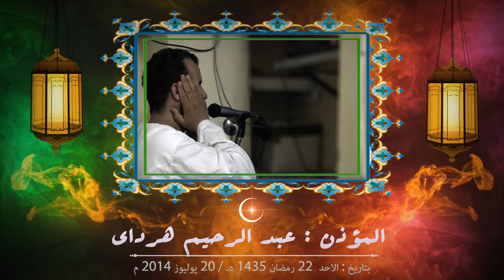█▓▒░►~ صلاة العشاء للإمام عبد الواحد العزاوي ~ ۩ بمسجد البركة HD ◄░▒▓█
╠╗║╚╝║║╠╗║╚╣║║║║║═╣NOW ! Please !!! حتى لا تنسى الان !!!

 لقد أنشأت هذه القناة لنشر الخير بين الناس , لهذا فكل المواد متاحة لكل مسلم في نشرها للمسلمين .
وبالتالى نريد منك أخى وأختى المساهمة معنا حتى ينتشرالخير للغير .
ضع بصمتك في الخير وأنشرها وإشترك معنا